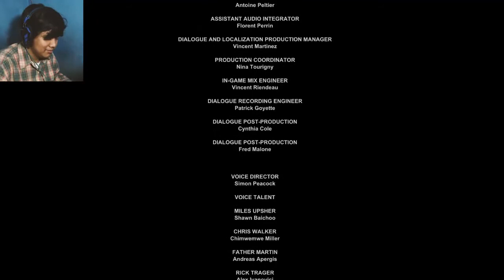SAD ENDING GAES • OUTLAST INDONESIA PART 14 TAMAT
ngaco bgt endingnya coeg, lawan si gendut aja setengah budeg ini harus lawan hantu yg dengan gampangnya bantai si gendut. tensinya juga ngaco abis, keren bgt emang dah otlas T E R B A I Q!